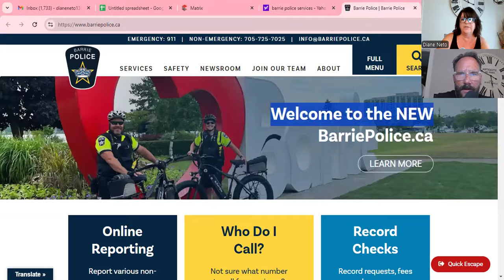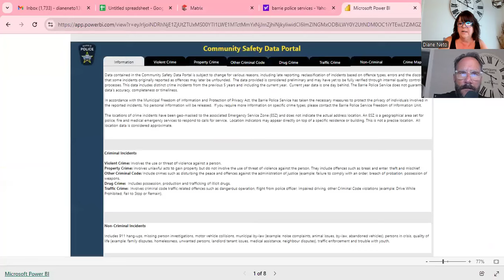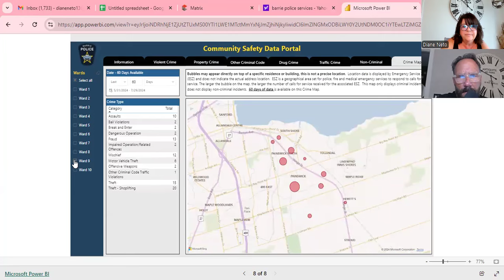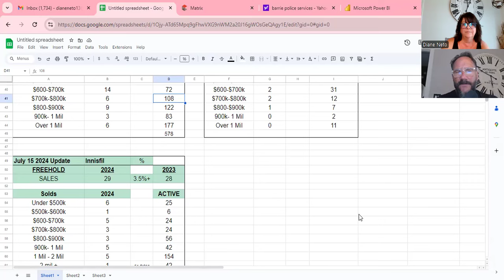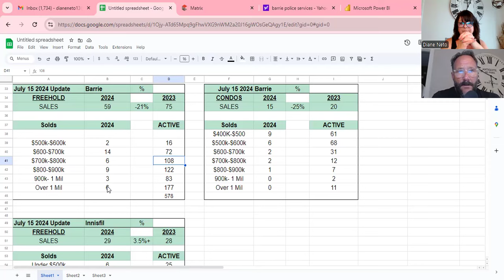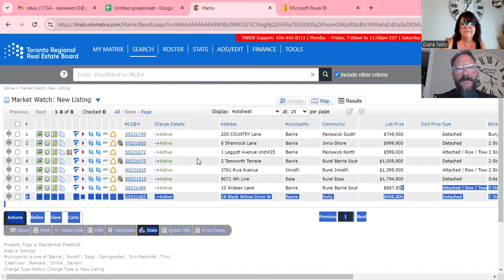The Red Flags of Buying a Home